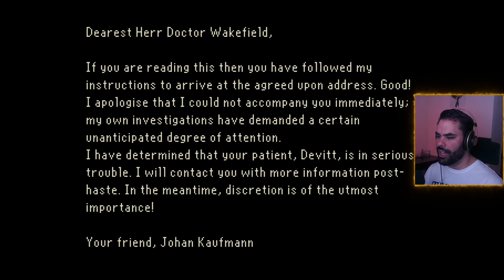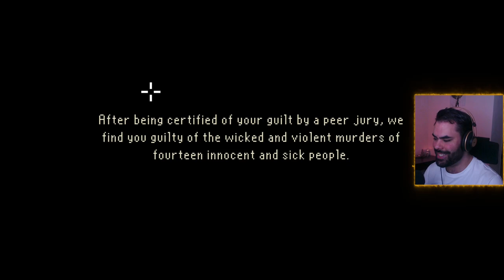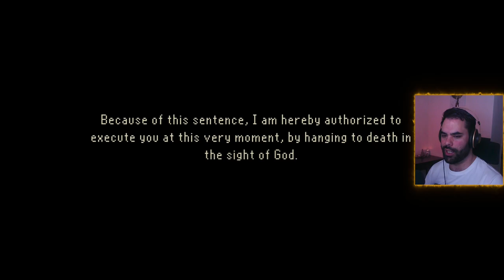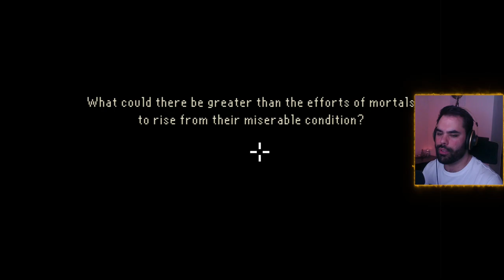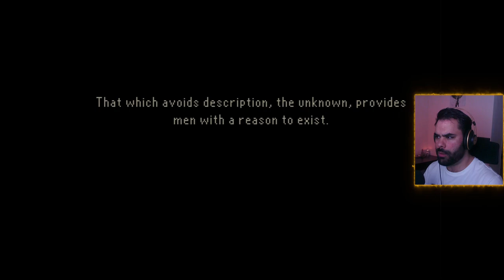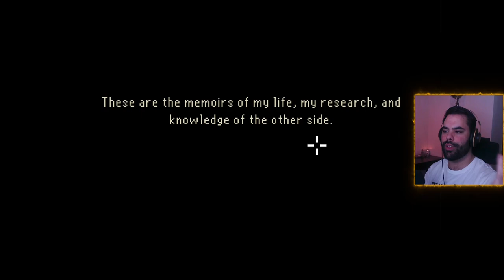The Last Door | Part 2